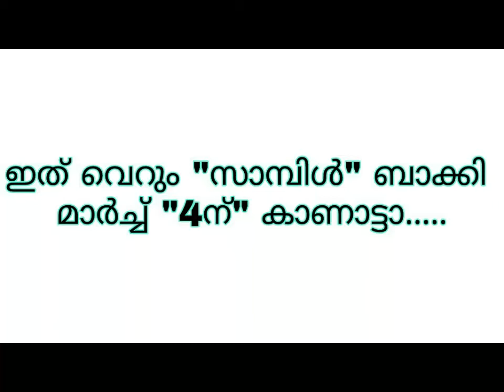KARTHIKATHALI MAHOLSAVAM2k17|KALINADADESHAM|OFFICIAL TRAILER|AATTAM SINKARIMELAM|PUTHUPALLY KESHAVAN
Place:Kurumpilavu Thiruvanikavu Bagavathy Temple, Kottam Road Thrissur

Via Thrissur-Thriprayar Road(via Cherpu)

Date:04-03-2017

Other Teams: Ponnan,Sariga etc

Other Elephants: Mangalamkunnu Karnan,Chirakkal Kalidasan,Chulliparambil Vishnu Sankar etc.